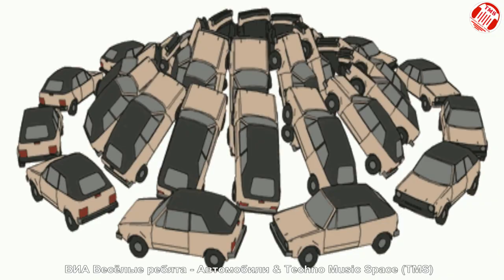ВИА Весёлые ребята - Автомобили & Techno Music Space (TMS)